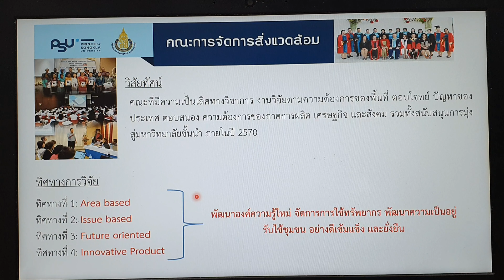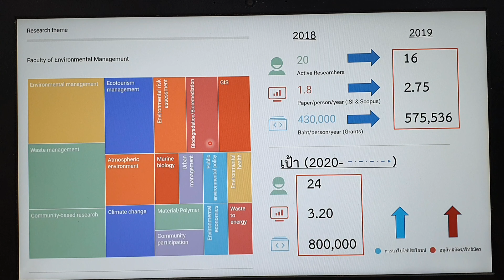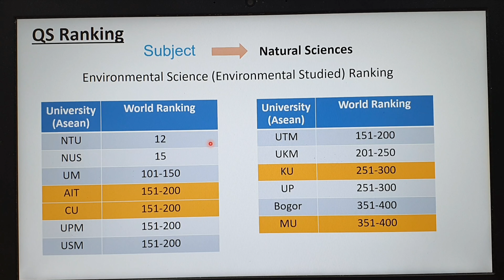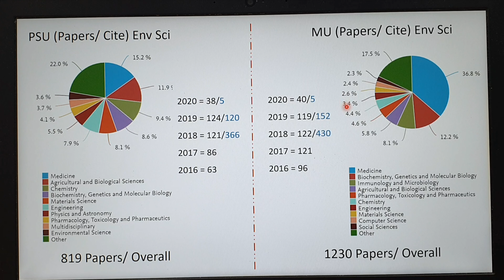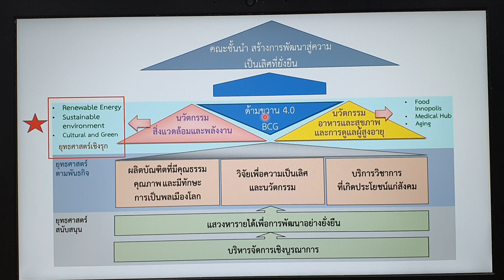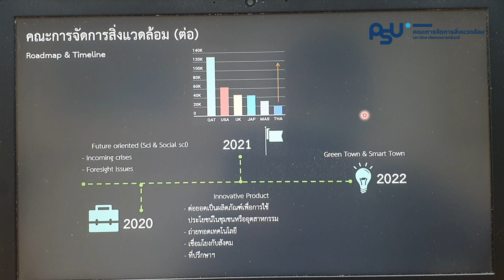ทิศทางวิจัย คณะการจัดการสิ่งแวดล้อม มหาวิทยาลัยสงขลานครินทร์ วิทยาเขตหาดใหญ่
FEM PSU Online Channel
ด้วยความปราถนาดีจาก
คณะการจัดการสิ่งแวดล้อม ม.อ. หาดใหญ่
Reported by Pongbaworn Suwannattachote